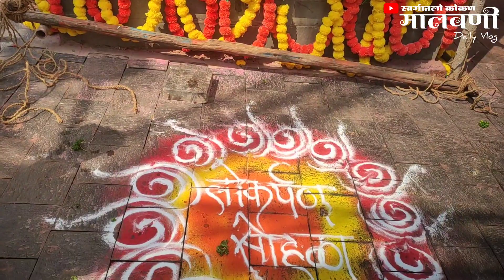श्री शिवशक्ती स्थळ लोकार्पण सोहळा , चंदगड 🚩 // उपमुख्यमंत्री मा.अजित पवार साहेबांची उपस्थिती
नमस्कार  मंडळी,
धन्यवाद !

शिवतीर्थ शिवशक्ती चंदगड कोल्हापूर
शिवशक्ती छत्रपती शिवाजी महाराज पुतळा लोकार्पण सोहळा चंदगड
उपमुख्यमंत्री अजित पवार
Ajit pawar chandgad kolhapur
kunal sawant
chandg

Host - Kunal Sawant (Swargatlo Kokan )

माझ्याबद्दल - मी कुणाल सावंत मूळ गाव - केसरी , सावंतवाडी तालुका,सिंधुदुर्ग. (राहते गाव - सडेगुडवळे , ता.चंदगड,कोल्हापूर). मला लहानपणापासूनच Videographyची ,photography ची व फिल्म्स बघायची आवड आहे.मी Successgate film Academy,Goregaon (Mumbai) येथून acting class केले आहेत व या आधी मी कचराकुंडी,ताईची सुरक्षा,शिवभूमी,राखी,शिवचिंतन,कन्या की रत्न या शॉर्टफिल्म्ससाठी  दिग्दर्शक,अभिनेता,लेखक,एडिटर व कॅमेरामन म्हणून काम केलेले आहे व मी फिल्म्स साठी ऑडिशन्स पण देत होतो परंतु लॉकडाऊन नंतर सर्व बंद होते त्यामुळे सध्या स्वर्गातलो कोकण या चॅनल च्या माध्यमातून माझी स्वप्न पूर्ण करण्याचा प्रयत्न करतोय तर सर्वांनी चॅनल ला Subscribe करून सपोर्ट करा व व्हिडीओज बघत राहा.
धन्यवाद ☺️

Social Sites Accounts :  Follow me there for more updates abouts our channel & me.

 Kunal_sawant_bhosale_official

Your Queries -
amita salatry recipes
ambada no mukhwas banavani recipes
Kokan best places to visit
Iphone fourteen pro max unboxing
Koknatil amboli recipes
How to make amba bhadang at home
Konkan property sindhudurg
Paplet fishing in konkan
Konkan coastal road trip
Ambat goad limbu lonche recipe
Konkan vlogs and recipes
Kokan malvani vlogs
Malvani daily Vlogs
मालवणी व्हिडीओ
Grow on YouTube
Viral youtube
Kunal Sawant   Sindhudurg Darshan karan sawant
Swargatlo Kokan   Kokani Channel Karan's Vlogs
Kunal Sawant Bhosale  Kokani kokan hearted girl
Sadegudawale  Malvani kokani ranmanus
Kokan Vlogs   Konkan Youtube Channel
Konkan Blogs All about kokan gosht koknatli
Marathi Kokani Vlogger  Vlog kokan hearted
Konkani Top Vloggers kokan hearted boy
Marathi top Vlogger kokan s for satish jkv jeevan kadam kida marathi
Maharashtra Tourism my kokan amol sawant vlogs
Marathi Vlogs in Malavni  Sindhudurg Vlogs
Kokan Darshan Kokan kokan darshan kolhapur vlogs marathi top vlogs
Kokan live kokan now india vlogs viral marathi vlogs
Kokan Tourism kokan hearted girl
Amboli waterfalls
Sadegudawale , chandgad
Amboli , sindhudurg
Rangoli
Balgeet
Lahan mulanchi gani
Mango recipes maharashtrian vlogger
Anda biryani maharashtra video
Aamras recipe maharashtra news
Lonche recipe in marathi
Aam papad maharashtra trending
Aamras recipe in marathi mango recipe
Malvani life kokankar
Kokani

गणेशगुडी गणपती बाप्पा मंदिर मासुरे कानूर बुद्रुक
Berdi kanur ganpati bappa